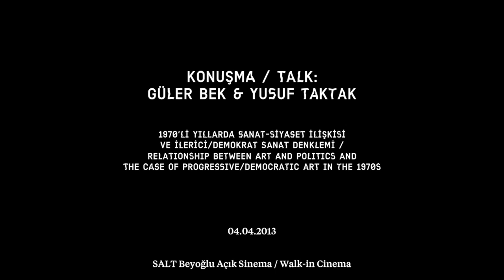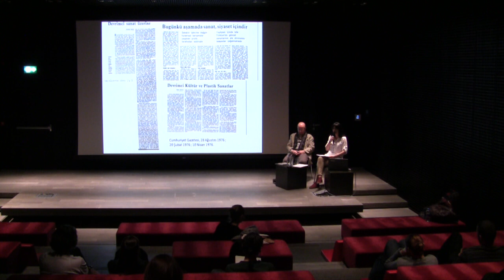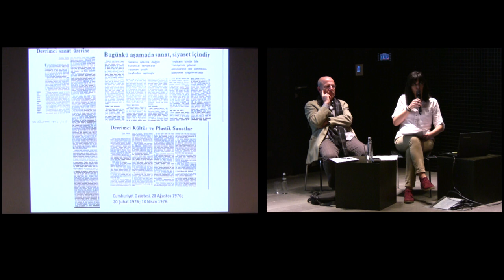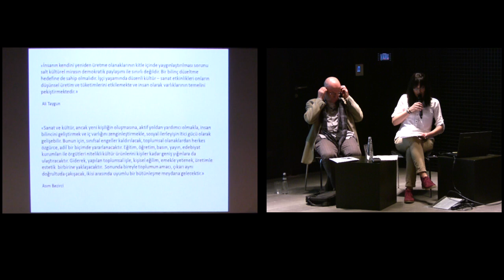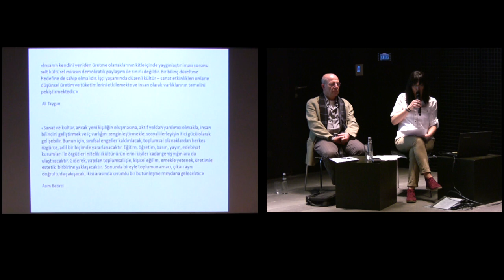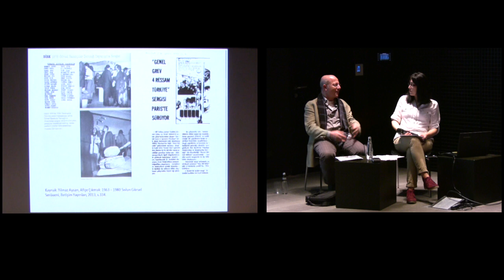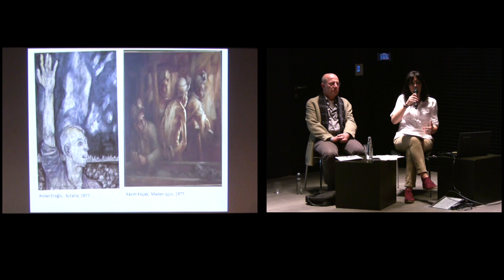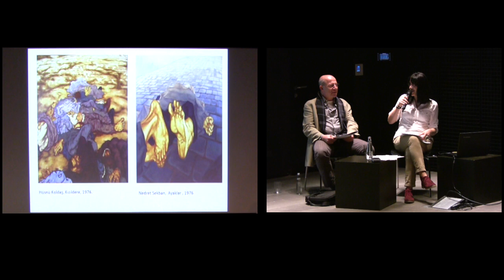Konuşma / Talk: Güler Bek & Yusuf Taktak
1970'Lİ YILLARDA SANAT-SİYASET İLİŞKİSİ VE İLERİCİ/DEMOKRAT SANAT DENKLEMİ

Güler Bek, yüksek lisans ve doktora eğitimini Hacettepe Üniversitesi Sanat Tarihi Bölümü'nde tamamladı. 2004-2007 yıllarında Doç. Dr. Zeynep Yasa Yaman başkanlığında yürütülen "Anıt Uygulamaları ve Heykel" projesinde yardımcı araştırmacı olarak çalıştı. "Sanat Yıllığı", "Plato" ve "Genç Sanat" gibi güncel sanat dergilerinde yazıları yayımlandı. Hâlen Süleyman Demirel Üniversitesi Güzel Sanatlar Fakültesi'nde öğretim üyesi olarak görev yapmaktadır.

Yusuf Taktak, 1974 yılında Devlet Güzel Sanatlar Akademisi'ni bitirdikten sonra 1976 yılında Adnan Çoker Atölyesi'nde öğretim görevlisi oldu. 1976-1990 yıllarında Mimar Sinan Üniversitesi Resim ve Heykel Müzesi'nde çalıştı. 1970'li yıllarda siyasi gelişmelerle ilgili foto-gerçekçi resimler üretti. 2005 yılından bu yana Yıldız Teknik Üniversitesi Sanat Tasarım Fakültesi'nde öğretim görevlisidir.

RELATIONSHIP BETWEEN ART AND POLITICS AND THE CASE OF PROGRESSIVE/DEMOCRATIC ART IN THE 1970S

Güler Bek received her Master's and PhD from the History of Art Department, Hacettepe University. From 2004 until 2007 she worked as an assistant for the "Monuments and Sculpture Applications" project, carried out by the British Association under the curatorship of Zeynep Yasa Yaman. Her articles appeared in contemporary art magazines such as "Art Yearbook," "Plato" and "Young Art." Bek is currently a faculty member at Süleyman Demirel University.

Yusuf Taktak graduated from the Department of Painting, İstanbul State Academy of Fine Arts. Between 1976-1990 he worked at the İstanbul Painting and Sculpture Museum. His photorealist paintings focus on social and political issues during the '70s. Since 2005, he has been teaching at the Faculty of Art and Design, Yıldız Technical University.